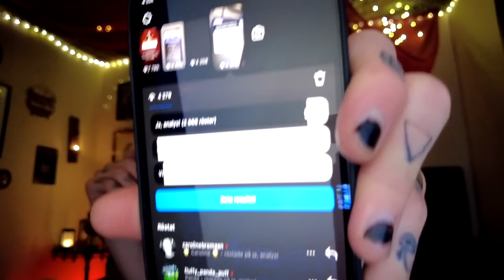SAMTALET JULIA INTE VILL SKA KOMMA UT!